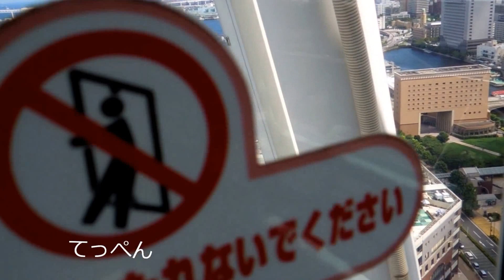よこはまコスモワールド コスモクロック２１